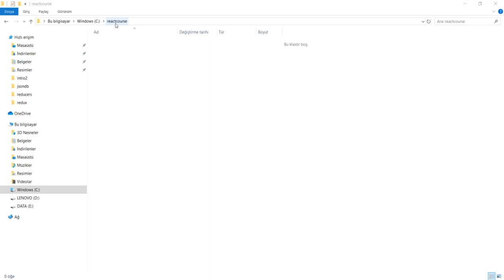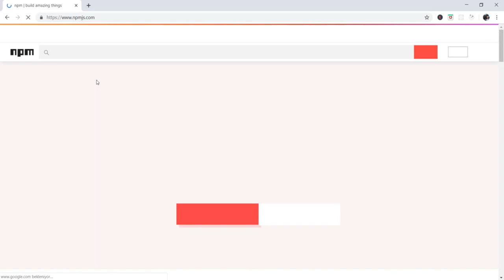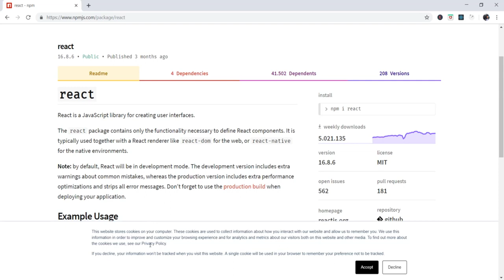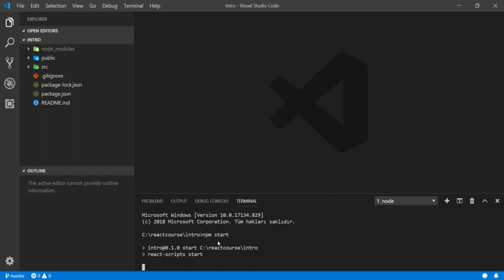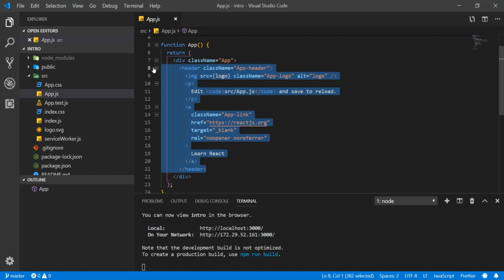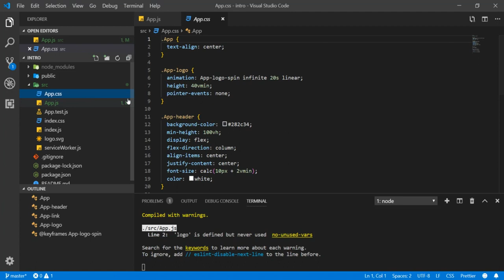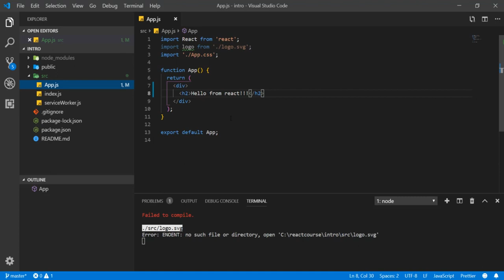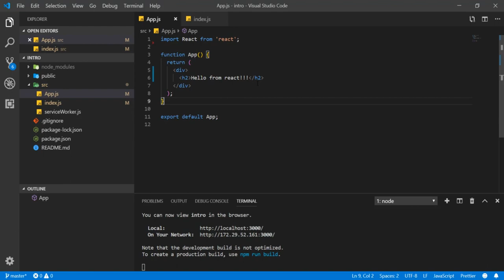React, Redux ve Hooks Ders 5 : İlk React Projemizin Oluşturulması